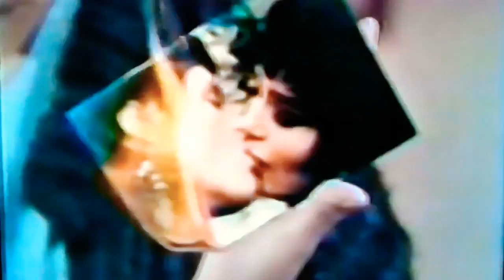Recordando El Extraño Retorno de Diana Salazar👸